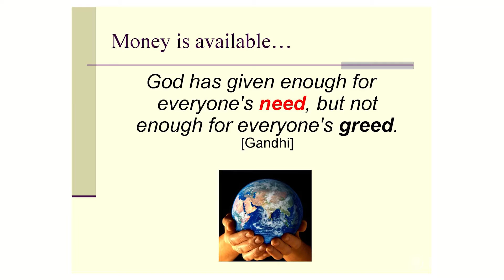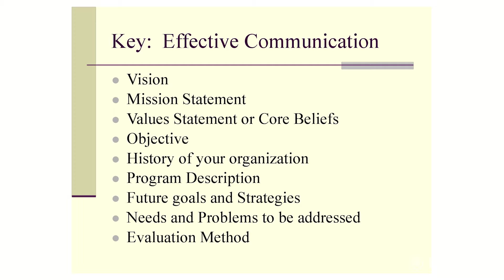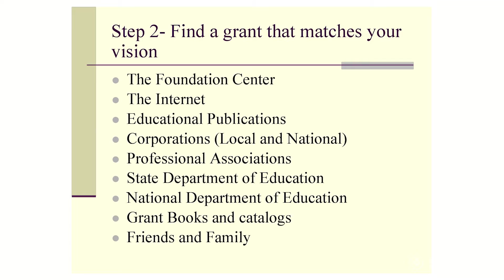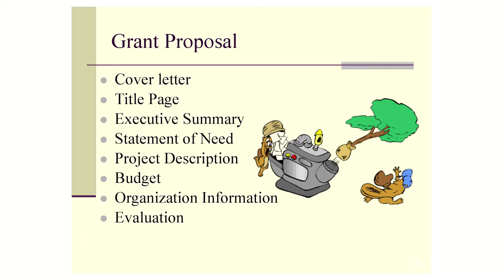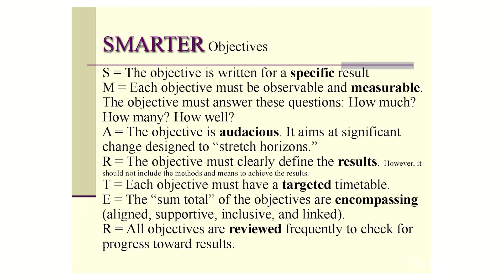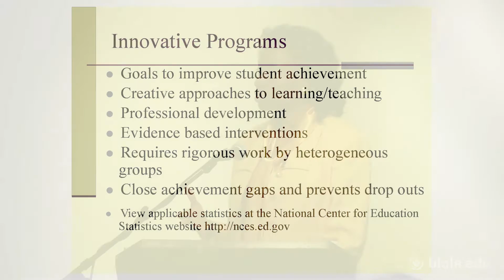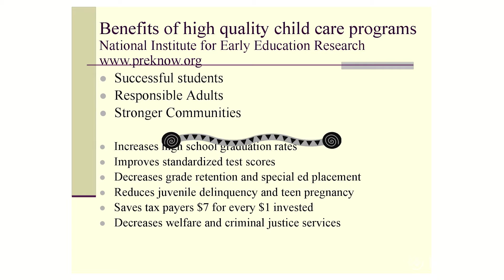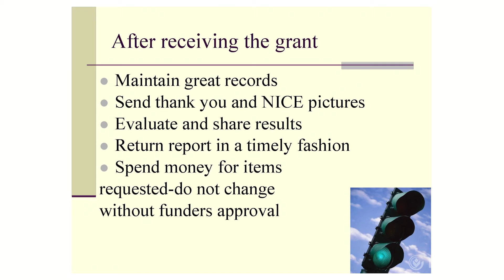Althea Penn: Money, Money, Money [ACSI Conference 2016]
Consultant Althea Penn speaks on money and financial responsibility, as part of 2016's ACSI Educator's conference at Biola University.